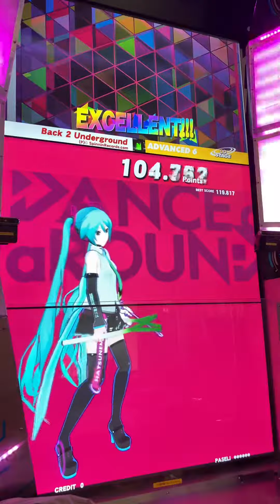【DANCE aROUND】Back 2 Underground【ADVANCED】